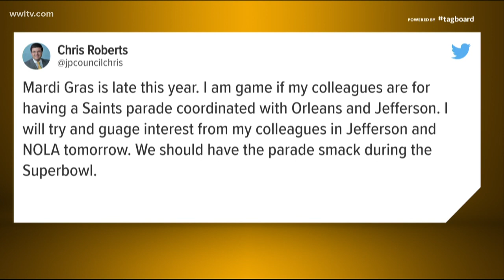Councilman calls for Saints parade during Super Bowl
"We're in the middle of Carnival we're about to have fun everybody else lost and just goes home and has a bad time. We're about to go home with a loss and have a good time," one fan said.